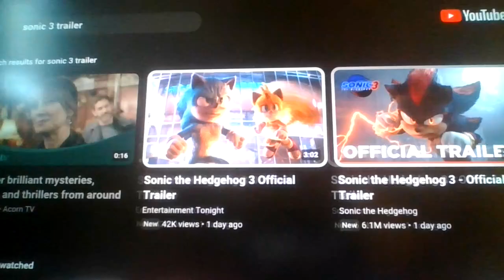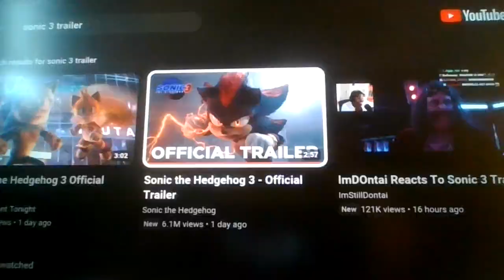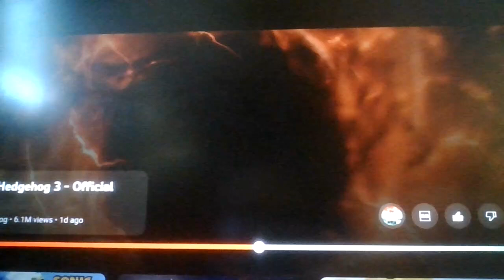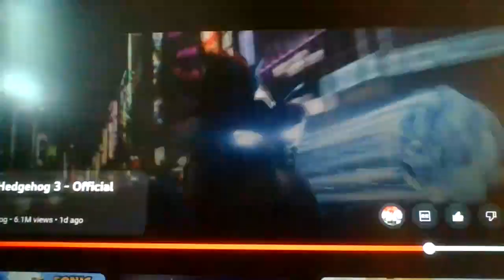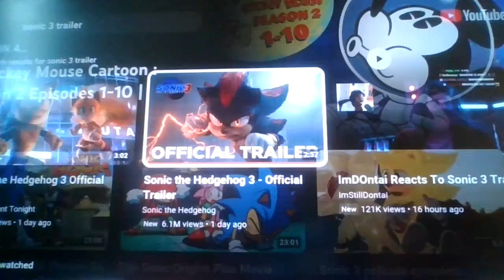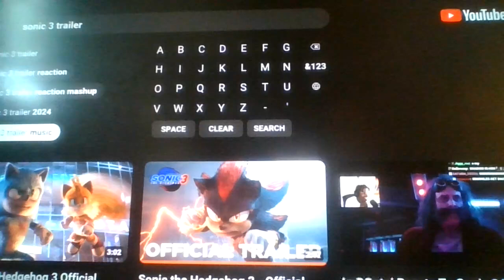Puggy Reacts to The Sonic Movie 3 Trailer!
ALL FOOTAGE AND CLIPS SHOWN IN THE TRAILER, ARE RIGHTFULLY OWNED BY PARAMOUNT AND SEGA, WATCH THE OFFICIAL TRAILER

Roblox Gameplays, PPS Videos, Reactions, etc, will be uploaded to this YT channel at 8:30AM, 12:30PM, and 8:30PM!